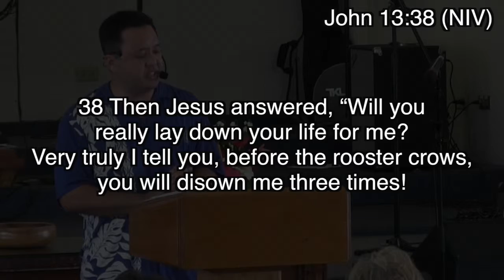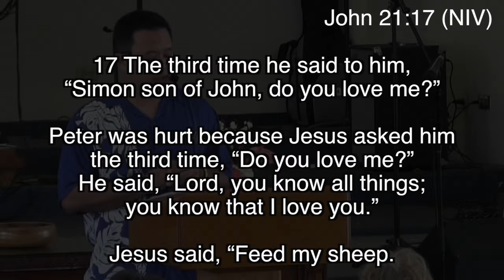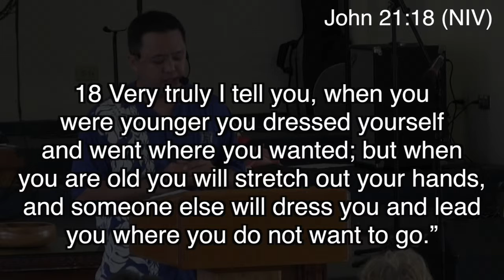Karl Sunagawa 5-26-19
Pastor Karl brings us a message about Peter’s Restoration taken from John 21:1-19